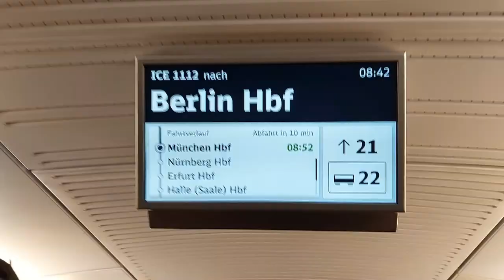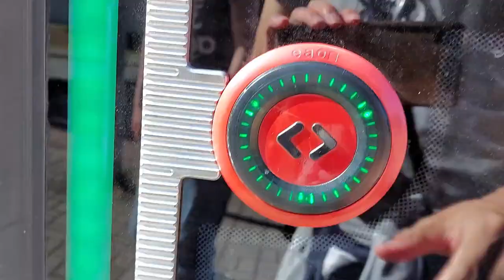NÜRNBERG - Eine wunderschöne Altstadt! | VLOG #14 | SommerVLOG #15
Aufgenommen im August 2024

0:00 Intro
0:49 München Hbf
1:48 Nürnberg Hbf
2:02 Mittagessen
2:35 Altstadt
4:00 Doku Zentrum
4:50 Outro